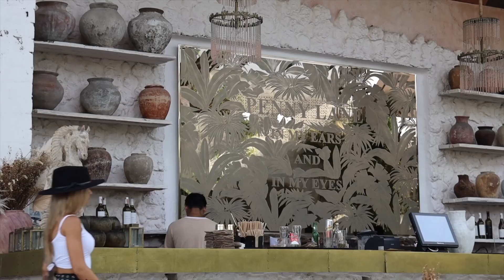Чому ПЕРЕЗИМУВАТИ на Балі - це ідеально?//Вікторія Дячишин// Тема програми: Диво острів Балі